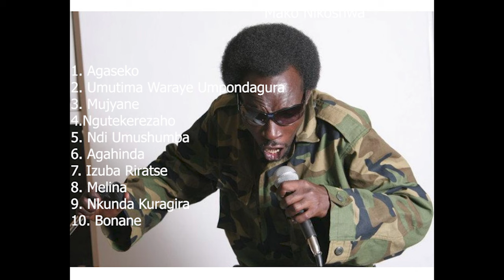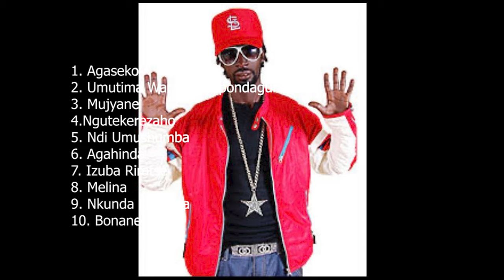Playlist of Mako Nikoshwa Songs Created by Roger SGM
Ubuzima bw’Umuhanzi Mako Nikoshwa.

Amazina asanzwe ubu nkoresha ni Mako Nikoshwa biva ku izina rya kera rya Makombe Joseph. Amazina yanjye akomoka ku izina rya makombe Akagabo Ntikoshywa byaje kuvamo mako Nikoshwa ari nabyo ubu nkoresha.
Navutse kuwa 24 Ukuboza 1974. Ndi mwene Sifa Mukarwego na Deogratias karasanyi.tuvuka turi bane mu muryango.
Natangiriye ubuhanzi ku ndirimbo yanjye nise ‘Ninde’ nakoreye muri Uganda. Iyo ndirimbo nayikoze mu 2004, iba iya mbere yanjye yacuranzwe cyane ku maradio.

Nyuma yaho naje gushakwa n’umukinnyi w’amafilime asetsa wakoraga ku maradiyo witwa Godfrey Seguya uzwi cyane ku izina rya Kayibanda. Tumaze gukora iyi ndirimbo nyir’iyo Studio twayikoreyemo yitwa Namex ( we akitwa Moses) yumvise impano yanjye nuko ansaba ko nakora album yose akayigura. Icyo gihe hari mu mwaka wa 2006.

Mu kwezi kwa karindwi kwa 2006 nibwo twatangiye gukora iyo album y’Agaseko, iba ibaye album yanjye ya mbere. Iyi album yari igizwe n’indirimbo Agaseko, Nkunda Kuragira, Bonane, Yaya, Umutima waraye Umpondagura, Yavutse n’izindi.

Kugeza ubu mfite Album 4 arizo: ‘Agaseko’, ‘Ninde’, ‘Mujyane’, ‘Kaza Kazi’.

Yanditswe na
Richard IRAKOZE

Kuya 19 Mutarama 2012 saa 03:06